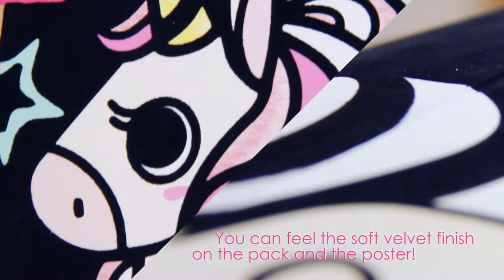Colouring Velvet Magical Unicorn World CH191690 How to Make Video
How to make the Avenir Colouring Velvet Magical Unicorn World item CH191690